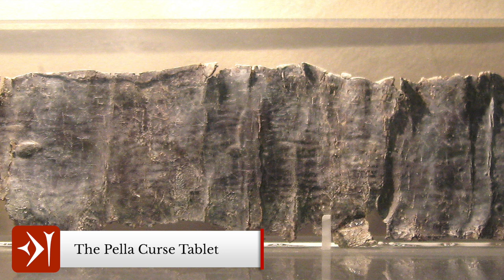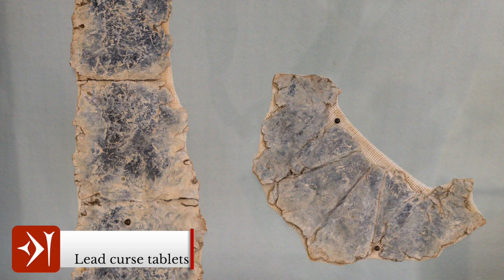An Introduction to Ancient Greek Magic and Sorceresses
When considering magic in the ancient world, and the practice of magic in the everyday lives of the ancient Greeks (and also the Romans), we aren’t talking about magic in the sense that we would think of it today. Instead,  magic encompassed a whole range of practices including prayers, curse tablets, enhancing drugs, deadly poisons, amulets, and love potions. Although it is more common for women to be sorceresses and witches in mythology, with popular figures like Hekate, Circe, and Medea, this doesn’t mean that women were more likely to turn to magic in real life than men.

When you move from a study of ancient Greek society and their understanding of magic to their religion - which we call mythology today - you start to see more modern ideas of magic with spells that turn people to animals and potions and concoctions that can harm and kill. The deity most closely associated with magic is the goddess of magic herself, Hekate. She is not only the mother of, or related to, many sorceresses and witches in Greek mythology, but she would often be invoked by figures from mythology as they enact some kind of magic ritual or spell.

— LIKE MY SHIRT? FIND IT HERE! —

— CHAPTERS —
0:00​ Introduction
1:03 Magic in Ancient Greece
4:11 Magic in Ancient Greek Myth
8:31 Outro

— ATTRIBUTIONS —
You can find all attribution and credits for images, animations, graphics and music

Definition of Ancient Greek Magic as 'unsanctioned religious activity' from:
Watson, Lindsay C. Magic in Ancient Greece and Rome, Bloomsbury Publishing Plc, 2019.